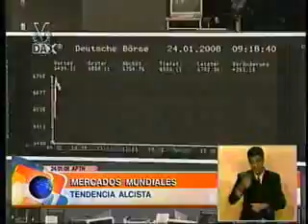noticiero venevision del dia 24 01 2007 bloque 3